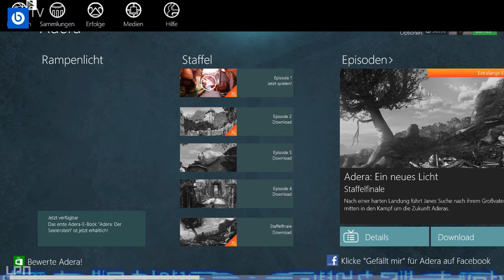WINDOWS APP TEST | ADERA | EIN TOLLES ADVENTURE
►►► WINDOWS APP TEST | OFFIZIELLE FACEBOOK APP
ADERA ist ein Point&Click-Adventure für Windows 8/8.1 sowie RT.

Ob das Spiel etwas taugt und ob sich die kostenpflichtigen DLCs lohnen, erfahrt ihr im Test.
Viel Spaß mit dem App Test.
Offizielle Facebook-Seite
Offizieller Twitter-Kanal
djbny bei Google Plus
djbny,benjamin,schreiber,celle,windows 8.1, windows 8,xbox,upgrade,tutorial,letsplaynetwork,lpn tv,
HINWEIS: Die Schlüsselwörter (Keywords) wurden anhand einer Statistik ausgewählt, die die meistgesuchten Keywords enthält, welche mit dem Thema Windows 8.1 in Verbindung gebracht werden. Es wurden bewusst die Schlüsselwörter gewählt, die zu einer höheren Reichweite meiner Videos führen.